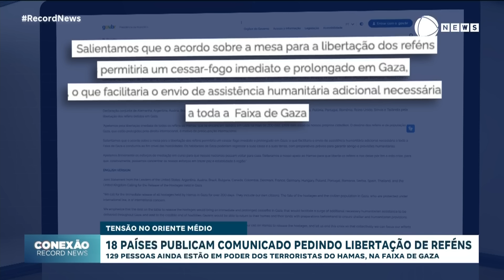Países publicam comunicado pedindo libertação de reféns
Brasil, Estados Unidos e mais dezesseis países publicaram um comunicado conjunto pedindo a libertação dos 129 reféns israelenses. Há mais de 200 dias, eles estão em poder dos terroristas do Hamas, na Faixa de Gaza. Para saber mais sobre esse momento da guerra, conversamos com João Miragaya, mestre em história pela Universidade de Tel Aviv.